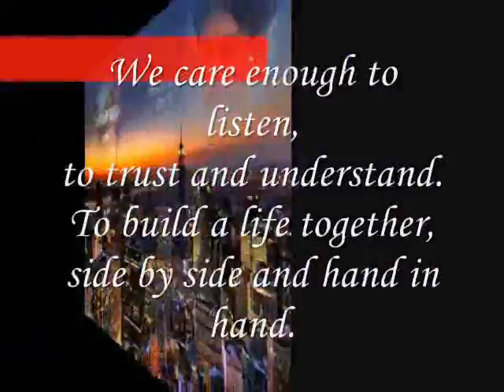to listen, to trust and understand You - Miftachul Wachyudi (Yudee)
do.
do so
Money is an excellent servant, but the host
very bad.